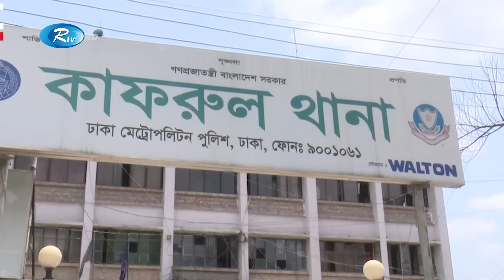জালিয়াতির অভিযোগ প্রযোজকের, জামিনে স্ত্রী | Producer Wife | Rtv News